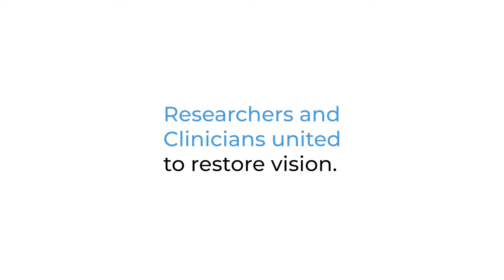Launch of IOB, the Institute of Molecular and Clinical Ophthalmology Basel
The University of Basel, the University Hospital Basel and Novartis founded a novel research institute. At the Institute of Molecular and Clinical Ophthalmology Basel (IOB), basic researchers and clinicians will work hand in hand to advance the understanding of eye diseases and to develop new therapies for vision loss. The new institute will be headed by two leading experts in basic and clinical research, Prof. Dr. Botond Roska and Prof. Dr. Hendrik Scholl, and start its operations in 2018.